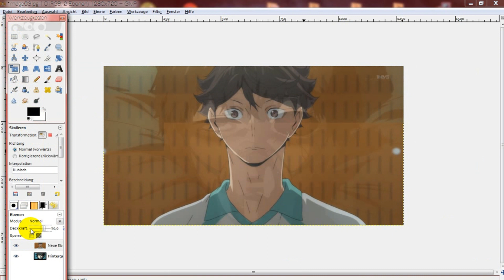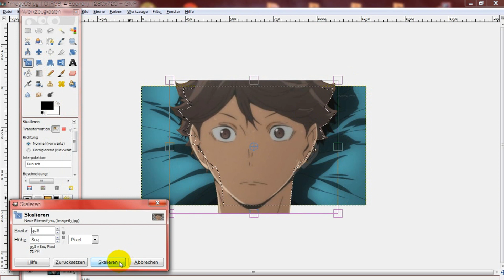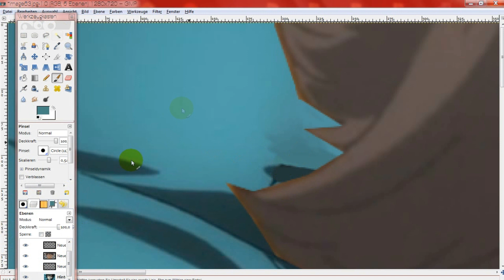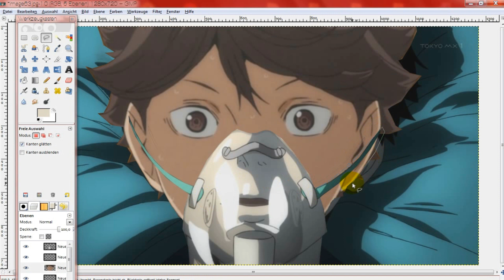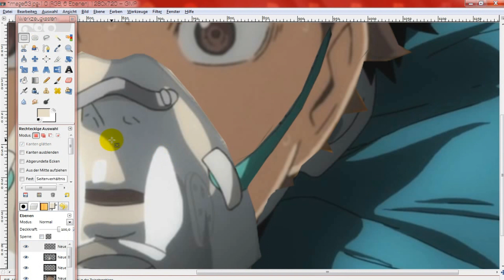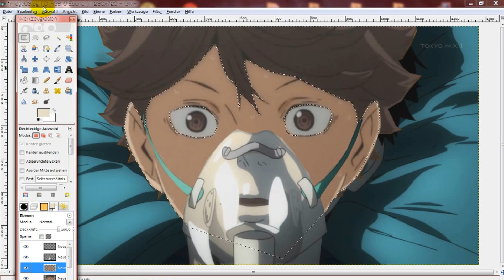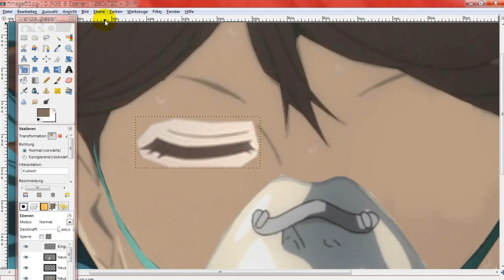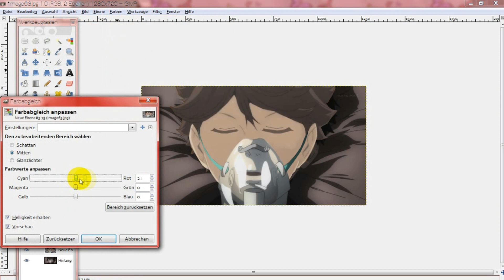AMV: Manipulation // Manip ANIME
lel i didN't know how to call it
i hope it helps you, you don't need to have gimp, it works for photoshop too but i don't know how to handle photoshop so well XD
here's the download link for gimp (FOR FREE)
i didn't manip the right side bc i am too lazy but you can do it after you learn how to manip at all! also i am not the best at manipulating scenes but well i hope it helps you!
sorry my bby oikawa. i am sooooooooo SORRYYYYYYYYYY